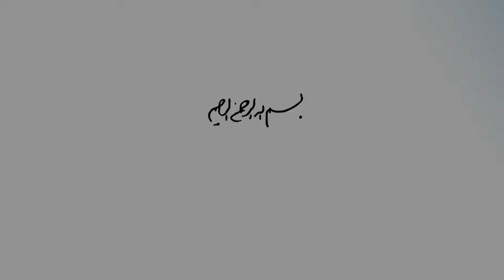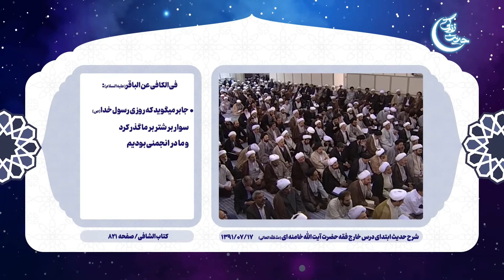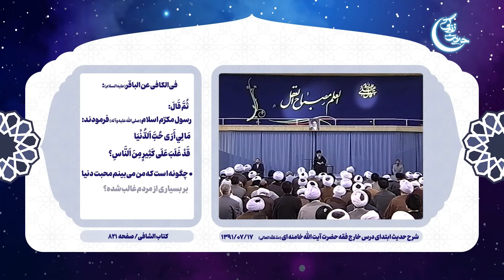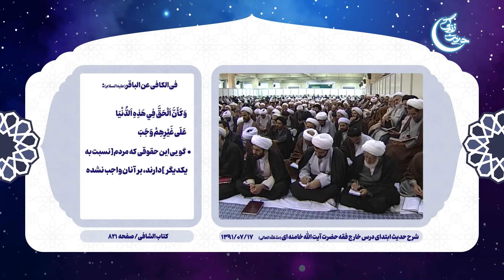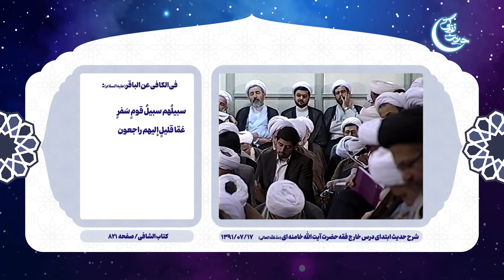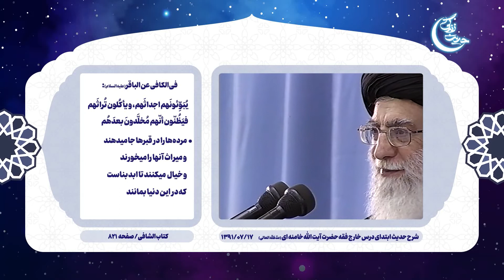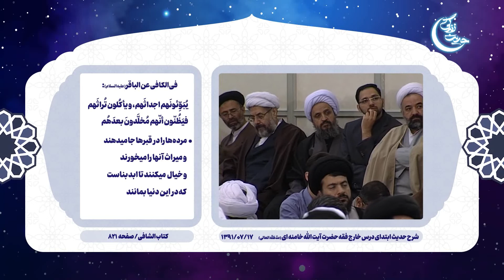۱۲. از آخرین توصیه‌های پیامبر اکرم (ص) درباره مرگ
📹 حدیث زندگی ۳

اگه از این پست خوشت اومد، حتما بقیه ویدئوهای صفحه رو هم ببینید 🙌

لایک، سابسکرایب و سیو یادت نره😉